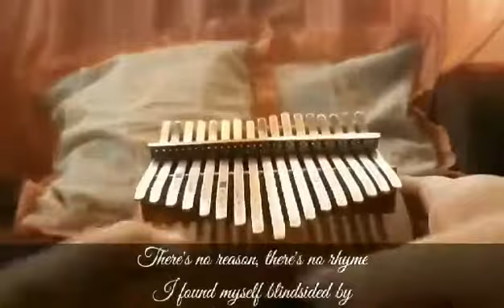Malibu Nights by LANY | A Kalimba Collaboration🥀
Malibu Nights | LANY
Kalimba Collaboration

A Collaborative Effort Of Filipino Kalimba Players (Listed in order of appearance)

Glysdi Faye Reyta
Ashley Lazarte
Andrea Viñalon
EJ Elomina
Zyla Cyrille
Glysdi Faye Reyta
Sheryl Leonen Mallare
Ashte Des
Kathlin P. Atienza